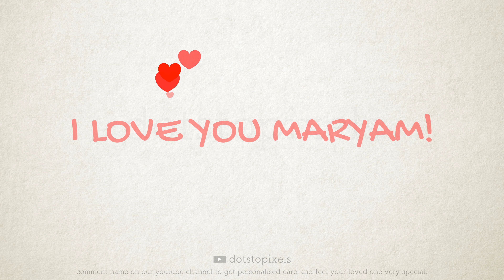MARYAM | Whatsapp Status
Leave your name in comment to get your name's whatsapp status.